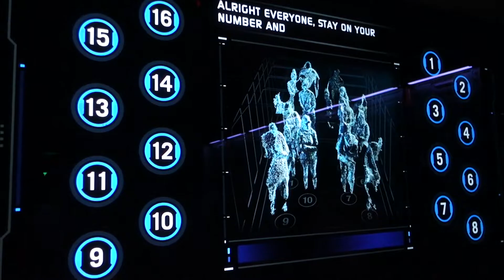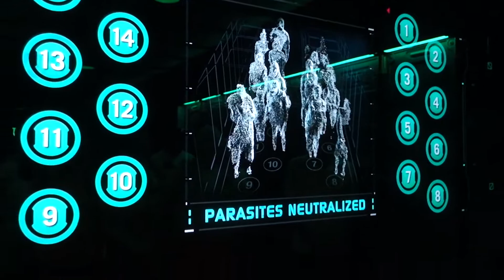An Evening at Disney's Animal Kingdom!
Just a nice and relaxing evening at Disney's Animal Kingdom!